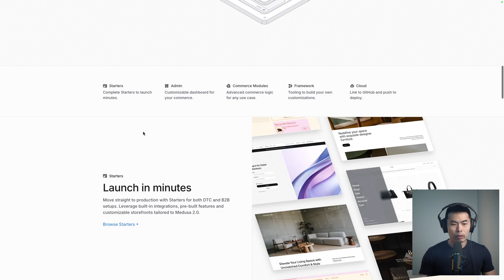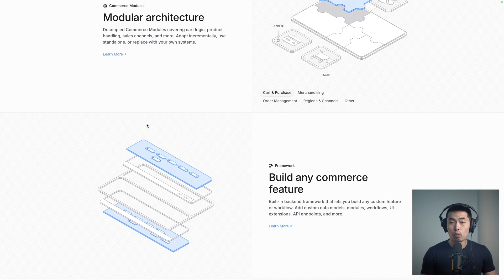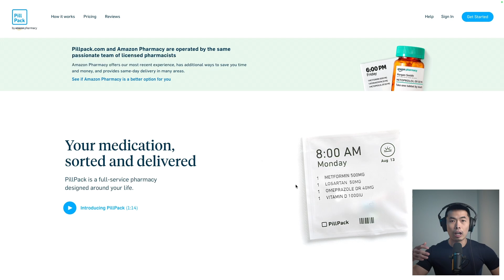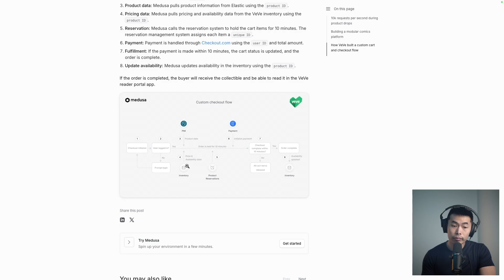Medusa.js: The Next Magento? This Open-Source Platform Could Define E-commerce Development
Remember when Magento revolutionized e-commerce? History might be repeating itself with Medusa.js